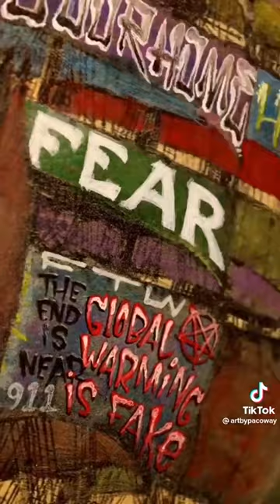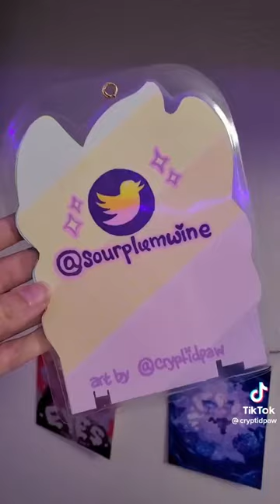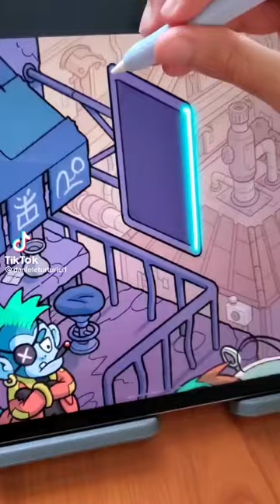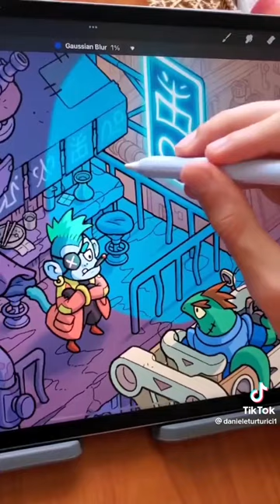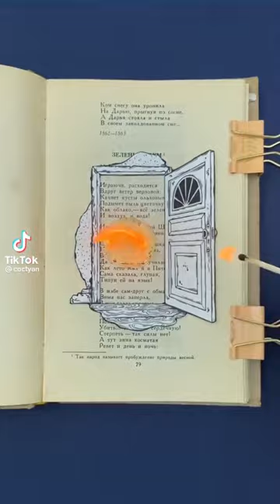22 Minutes of ART TikToks 🐊Lots of Y2K fin your Style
Here is compilation with Drawings and Sketching. If you come here often you might notice that I love love love ALT ART 🖤 so always kind of keeping that vibe through video. There are some other things too...

Enjoy :3

❗All my videos are claimed so the ad revenue automatically goes to the claimed songs or creators who claim their content if you need hep claiming your content or want it deleted please contact me❗